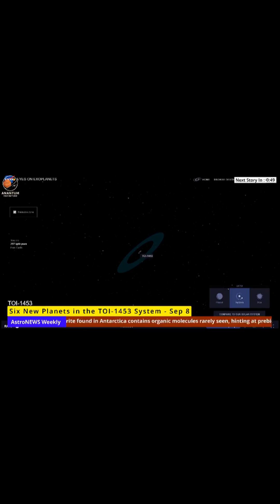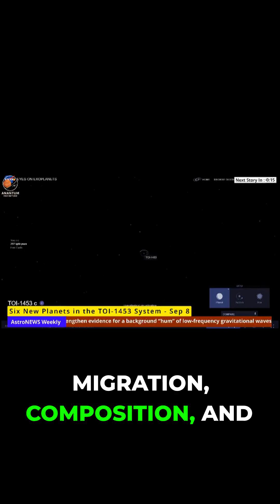Cotton Candy Planet?! 🍬 6 New Exoplanets Discovered!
Discover the latest in space news - 6 new exoplanets including a possible "cotton candy planet"!